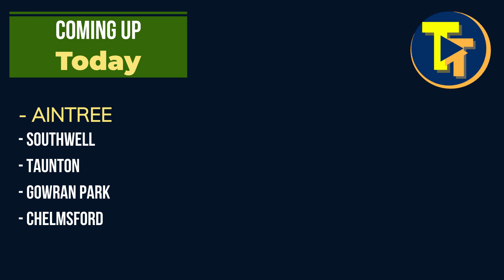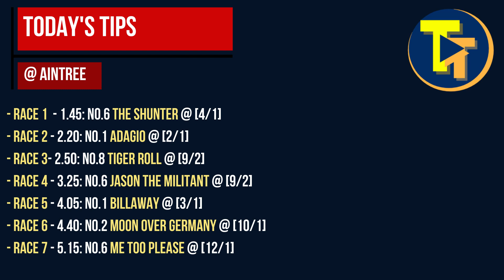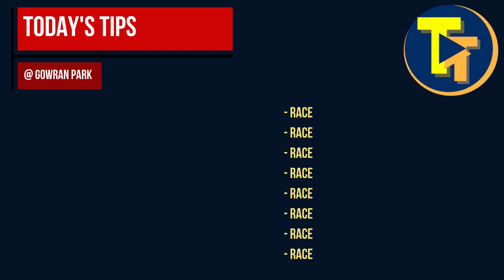🏇 Horse Racing Tips - 8th April 2021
In todays horse racing tips video, we discuss and provide free betting tips from around the country
A very warm welcome. We aim to give you daily horse racing tips, hot tips not just from the Racing Post, but from our team of contacts and confidants throughout the UK and Ireland, so if your interested in the best daily tips, hot racing tips and love being a punter, then this video is for you!

Aintree Grand National, Chelmsford, Southwell, Gowran Park, Taunton